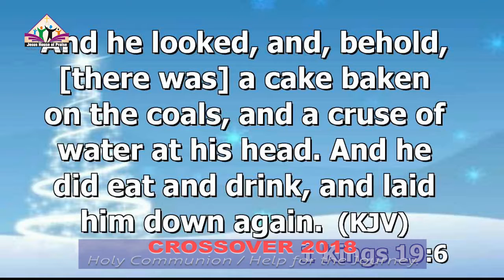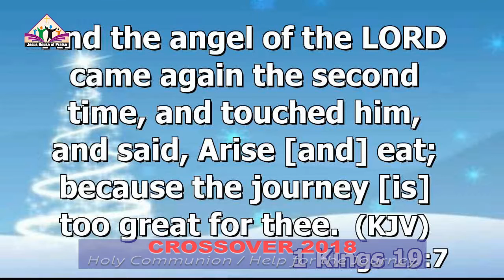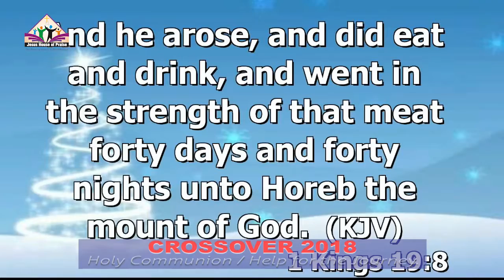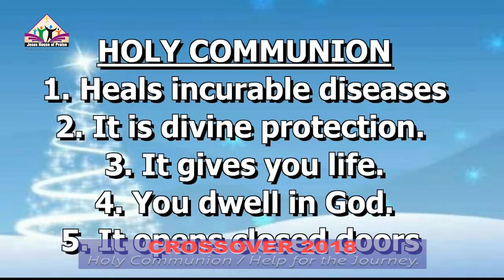01 01 2019 holy communion service